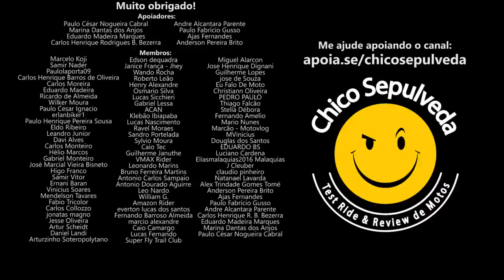O que já sei e não irei contar sobre a suposta Honda "XRE 300 Sahara"